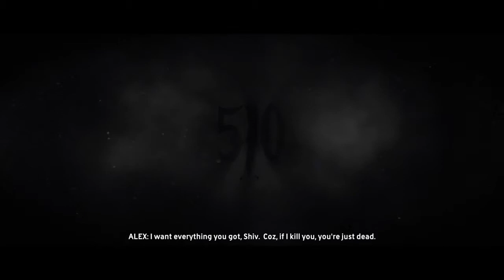The Last Mission Part 1| The Crew Wild Run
The Crew